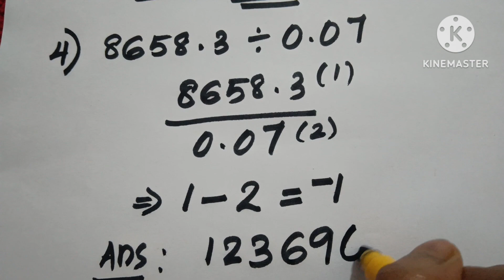NUMATS | DECIMALS #4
DIVISION